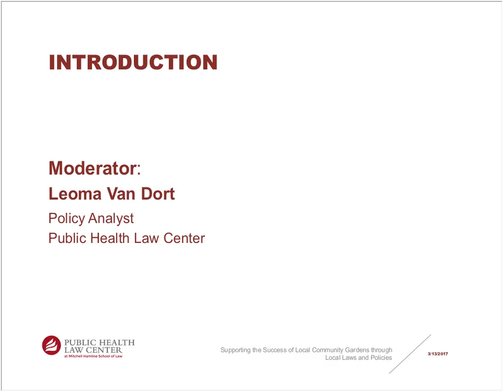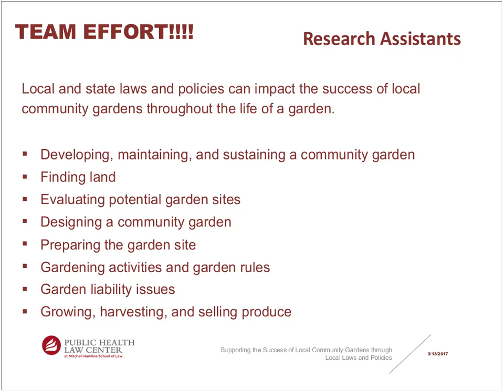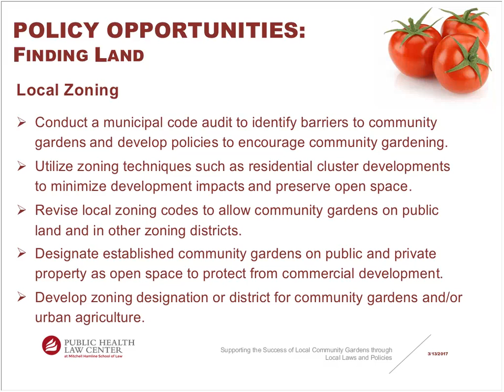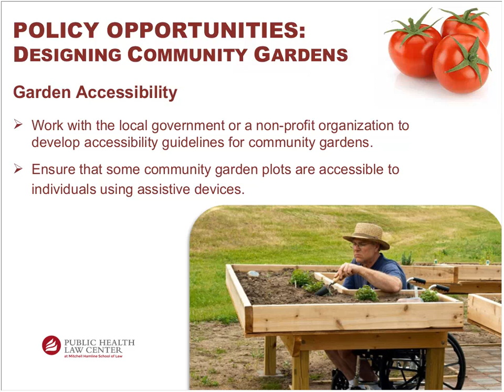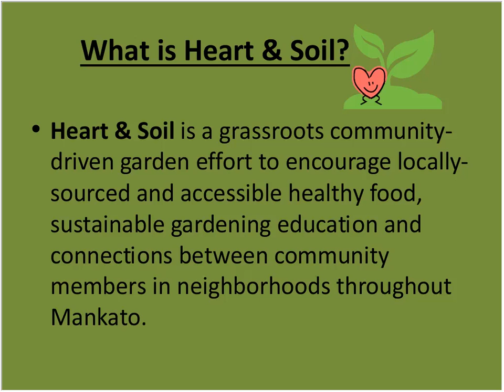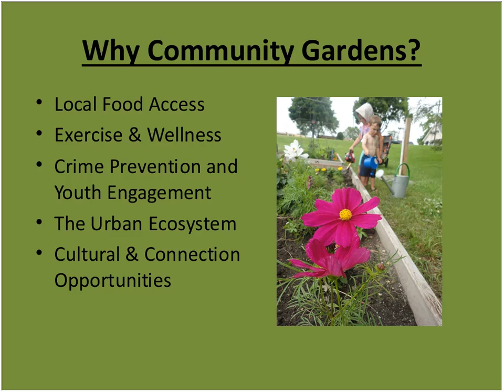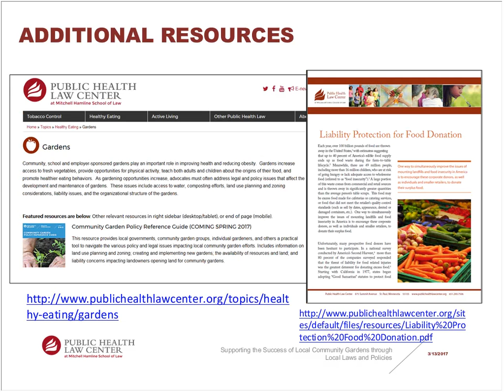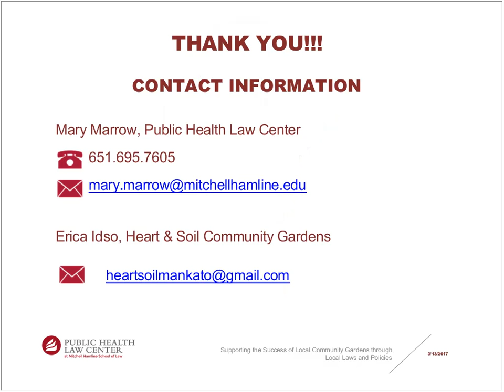Get Ready for Spring!! Supporting Success of Local Community Gardens through Local Laws & Policy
Gardening season is fast approaching and community gardeners are gearing up for the next growing season. In anticipation of spring, the Public Health Law Center is excited to announce the release of its new and improved Community Garden Policy Reference Guide. The Guide, organized around the steps of creating a garden, is designed to help community gardeners, advocates, and policy-makers navigate potential legal and policy issues related to community gardening, with a primary focus on policy and legal issues at the local level.

This webinar will build off of the Guide, providing local gardeners and community partners with valuable information about the benefits of community gardens and the role of local policies in developing and maintaining successful gardening efforts. Local community garden experiences will illustrate how local gardeners have worked with local laws and policies to create vibrant community gardens in Minnesota. Specifically, the webinar will highlight the successes of Heart & Soil, a grassroots community-driven effort to encourage locally-sourced and accessible healthy food, sustainable gardening education and connections between community members in neighborhoods across Mankato, Minnesota.

Speakers:

Mary Marrow, Senior Staff Attorney, Public Health Law Center
Erica Idso, Heart & Soil Community Gardens, Mankato
Additional speakers to be announced

Moderator:

Leoma Van Dort, Policy Analyst, Public Health Law Center